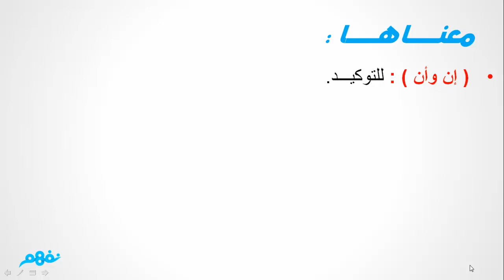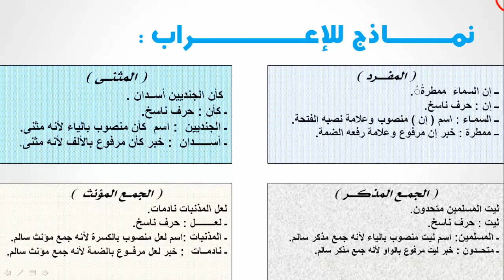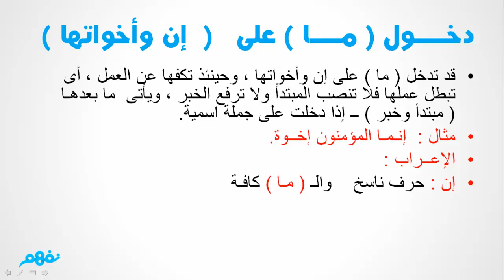إن وأخواتها | لغة عربية | للصف السادس الإبتدائي | الترم الأول | منهج مصري | نفهم